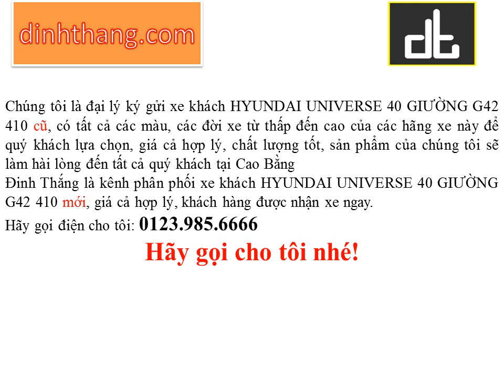Mua, bán ô tô mới-cũ xe khách HYUNDAI UNIVERSE 40 GIƯỜNG tại Cao Bằng (01239856666)